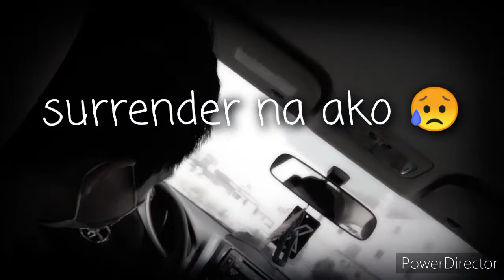UNFILTERED FIRST TRY // MANUAL DRIVING // PINAGALITAN AKO 😥 by DENZWAK TV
Ito pala ang feeling pag first time. Napagalitan pa.